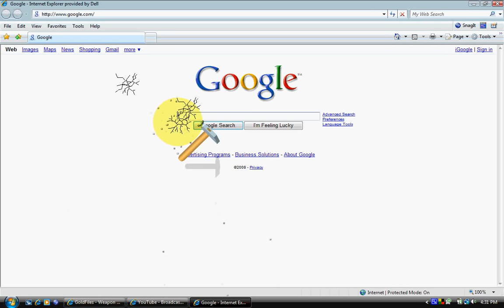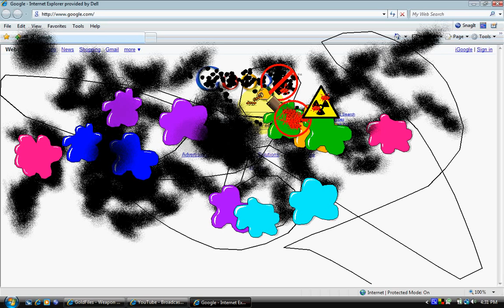google destroyed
google being destroyed